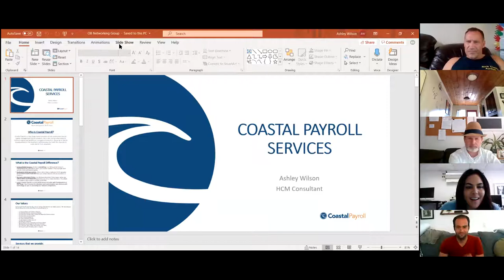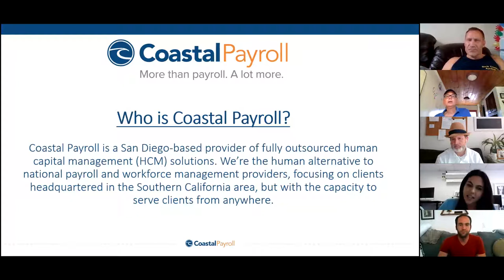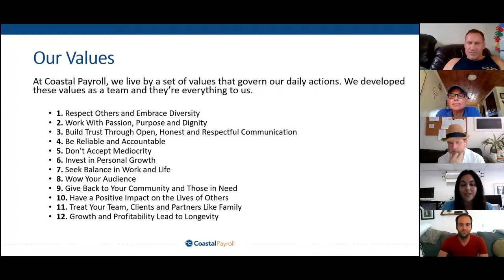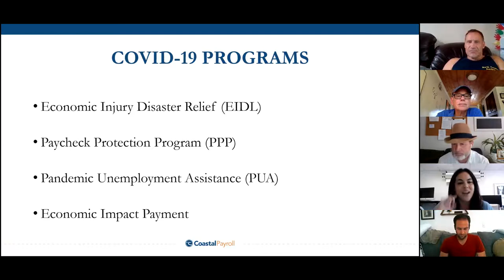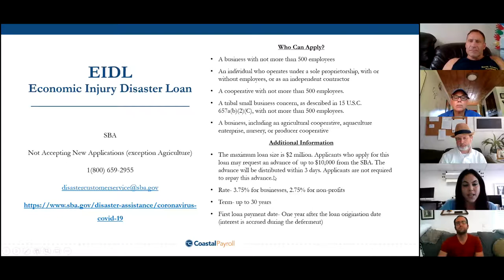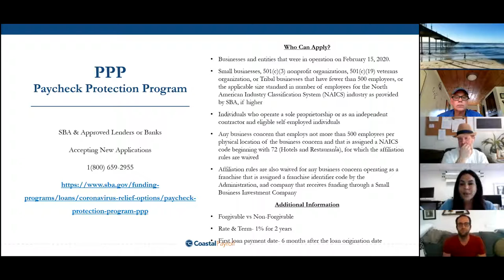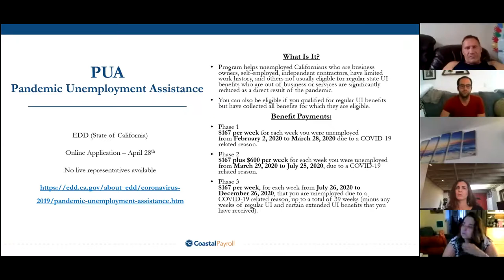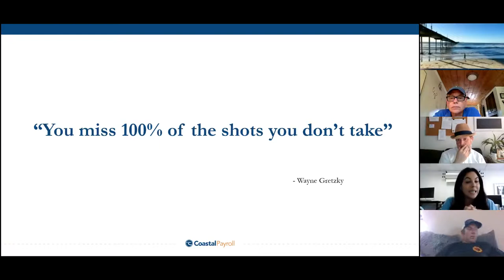OB Networking Group Zoom call 5-5-2020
Ashley Wilson spoke about her payroll business and the PUA as well.